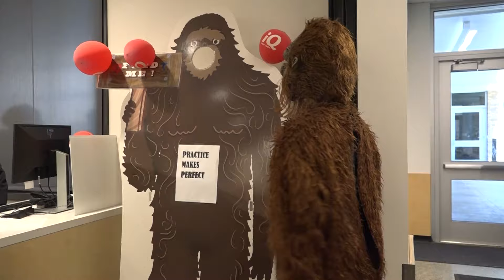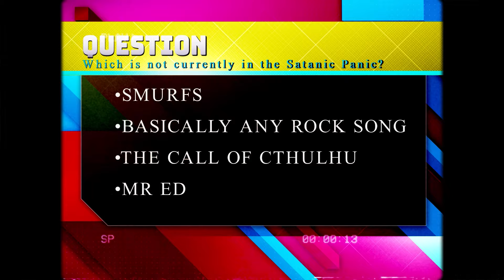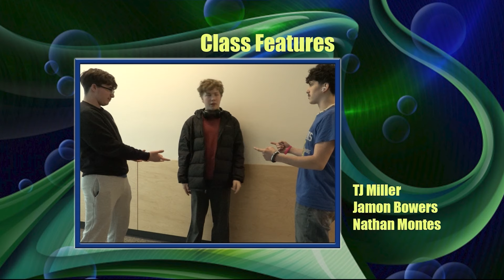Thunder News - May 3, 2024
Mountain View High School Thunder News for May 3rd, 2024
Have a great weekend, and good luck on your AP tests!